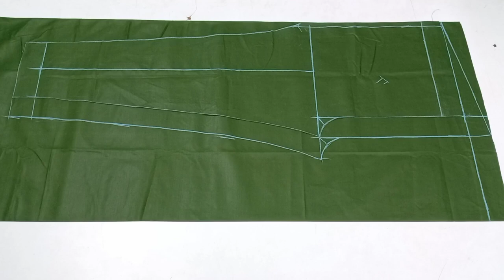लेडिज पैंट की कटींग कैसे करे/Ladies Pant Cutting/नाप कैसे ले निशान लगाने के लिए/ Vey helpful video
Ladies Pant cuttingband stitching
Pant ki cutting kaise Karen
Plazzo Pant ki cutting
Plazzo
Narrow Pant ki cutting
Pant ke liye naap kaise len